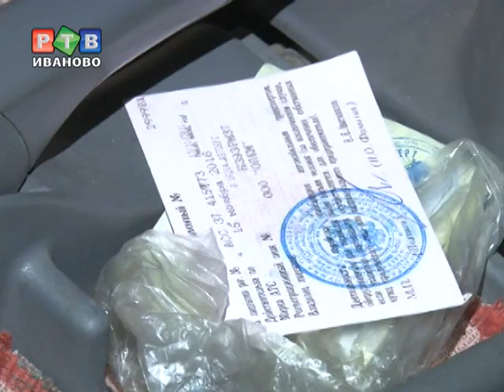От наряда ДПС удирал пьяный водитель автобуса